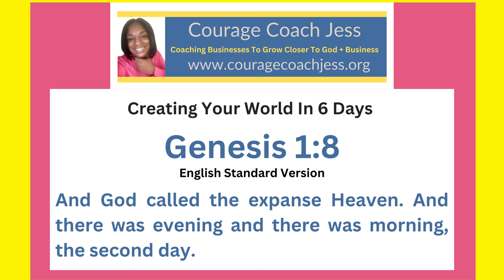The Second Day Genesis 1: 6-8